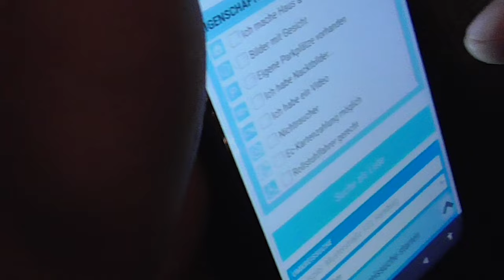Die KANU KATASTROPHE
▬▬▬▬▬▬▬▬ INFO ▬▬▬▬▬▬▬▬